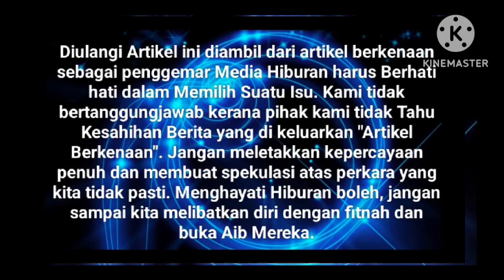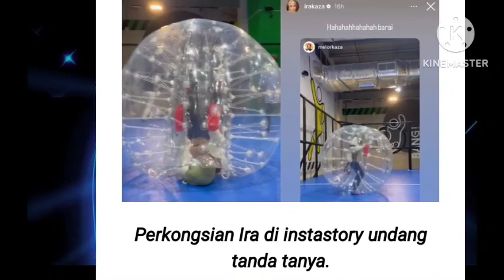SEKALI INI YANG IRA KAZAR UMUM MEGENAI ISU HAMIL ⁉️😱